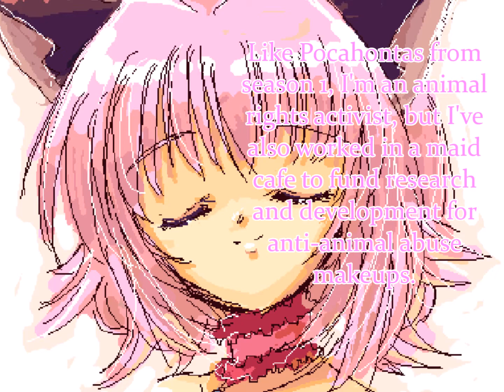C.N.T.M. 3 Cast Reveal : ICHIGO MOMOMIYA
Will Ichigo's commercial look overturn her potential for modeling?

So after every elimination in cycle 2, a model will be revealed in cycle 3. The girl with the most likes will get ToonGirl the first week and will get immunity. In the event of a tie, the girl with the highest callout that week will be given the ToonGirl title that week.